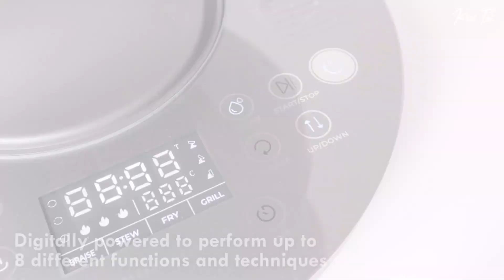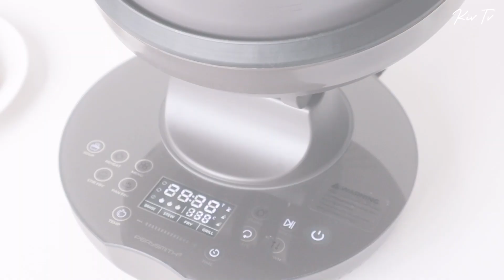「全自動智能炒菜機 | 開箱試用 | 豪華燉海鮮食譜 | PerySmith Robot Chef Ai Cooking Series AI20 Unboxing & Review | Recipe」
今天要來開箱Pery Smith的自動炒菜機！
這個機器有多功能用途，除了炒，也可以煎, 煮湯, 烤, 燉, 炸還有自動裝盤或是自動清洗鍋。一直對炒菜機感到很好奇，這一次終於有機會來試用看看。

這裏也跟大家分享豪華義式燉海鮮的做法，
材料有：
橄欖油 1tbsp
洋葱100g
蒜頭 2瓣
奥勒冈草 1小束
辣椒片 1/2tsp
番茄罐頭 400g
水 300ml
蛤蜊 200g
香菜 1小束
鹽 1tsp

In this video I unbox the PerySmith Robot Chef Ai Cooking Series AI20,
It's an all-new intellectual AI Technology Series allows you to save time, free up your day from routine cooking. Perform up to 8 different functions and techniques to execute recipes for soup, stir fry, pan fry, braise, stew, fry & grill delectable dish in few minutes.

Here's my Cioppino Seafood Stew recipe cooked with AI20 robot chef. Ingredients:
Onion 100g
Garlic 2cloves
Oregano 1stalk
Red Pepper Flakes 1/2tsp
Canned Tomatoes 400g
Water 300ml
Clam 200g
Parsley 1stalk
Salt 1tsp